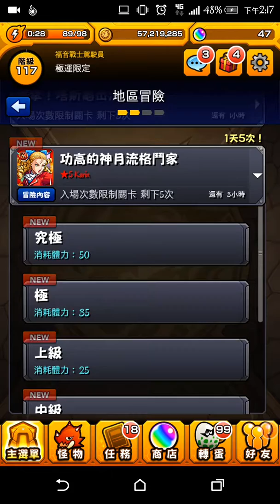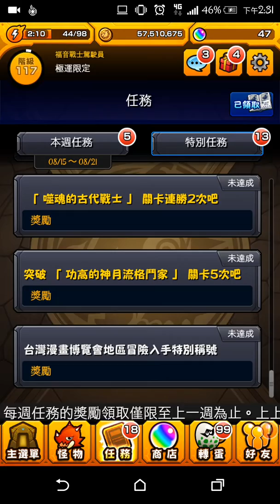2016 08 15